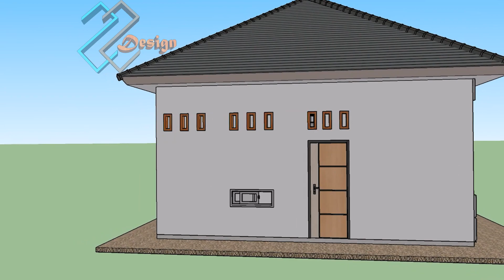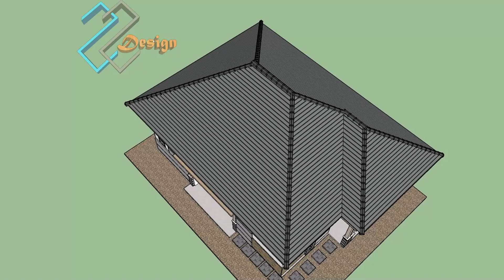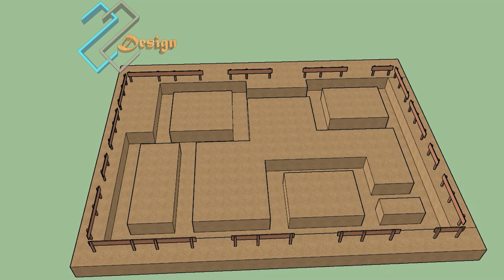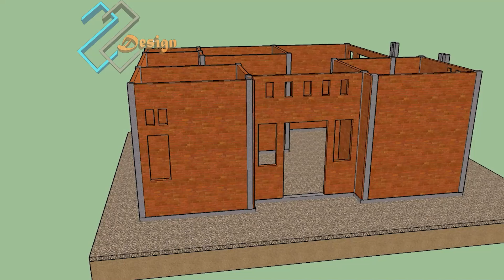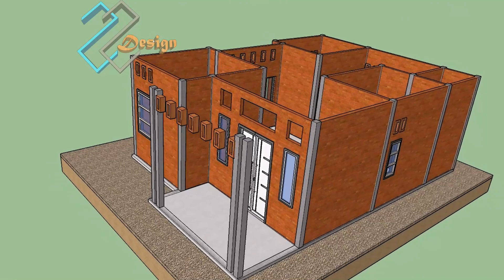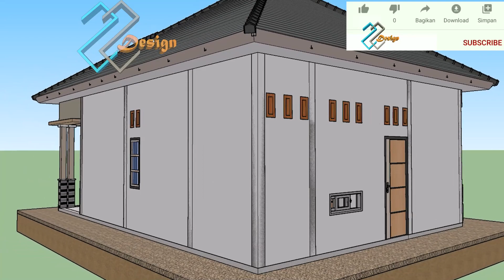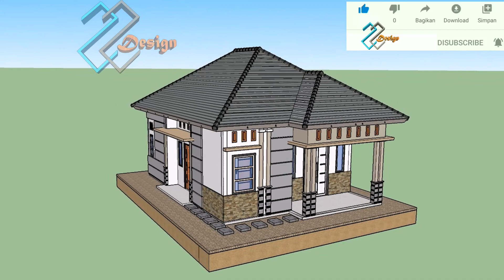GAEESSSS YAKIN BISA AJA,,,,BANGUN Rumah Modern Seperti ini ,Biayanya Segini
Menayangkan video inspirasi desain rumah dan estimasi lengkap biaya bangun rumah modern.

Luas bangunan 7x10 meter
- 3 kamar tidur
- dapur
- 2 Teras
- Kamar Mandi
- Ruang Tamu
- Ruang keluarga

Semoga teman2 yang ingin membangun rumah segera dikabulkan hajatnya,dimudahkan segala urusannya.Aamiin Ya Rabbal Alamin.

AGAR KAMI BISA TERUS BERBAGI INSPIRASI DESAIN RUMAH LAINNYA.